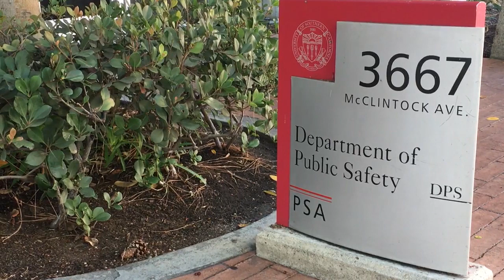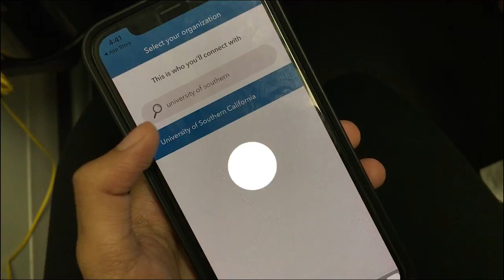Let’s talk safety: USC International students speak up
The University of Southern California (USC) in LA has more international students than almost any other school in the United States — and some have concerns about their safety around campus. We hear from international students and leadership at the USC Department of Public Safety (DPS). Reporter Lajja Mistry explores what steps USC takes to promote safety among their student community and how those efforts help or hinder students’ sense of security.

Produced, filmed and edited by Lajja Mistry
Thumbnail and description by Rachel Kisela